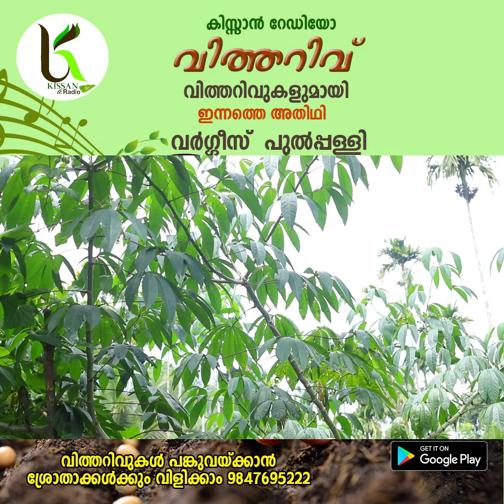കിസ്സാൻ റേഡിയോ വിത്തറിവ് VITHARIV VARGEES PULPPALLY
കിസ്സാൻ റേഡിയോ വിത്തറിവ്
കർഷകനായ വർഗ്ഗീസ് പുൽപ്പള്ളി  വിത്തറിവുമായികിസാൻ റേഡിയോയിൽ